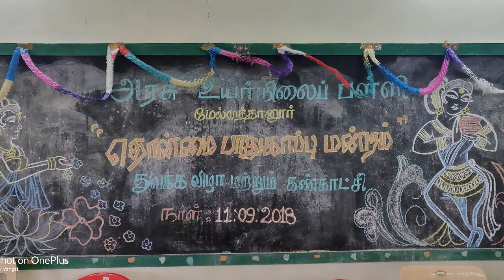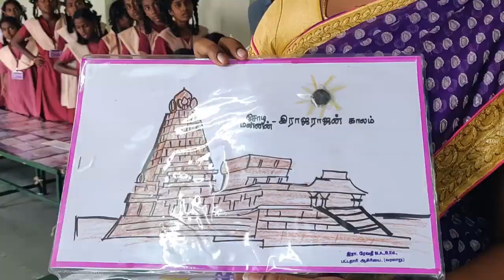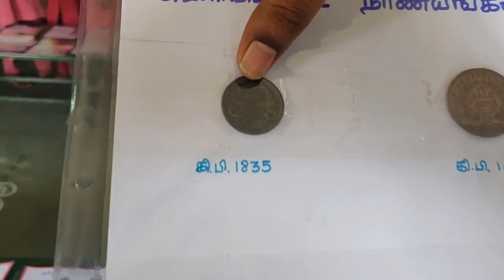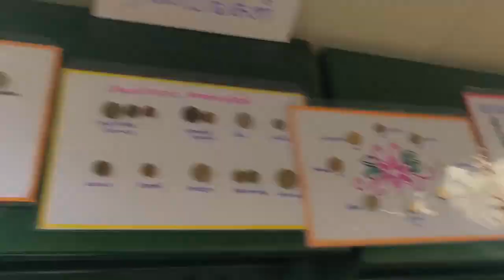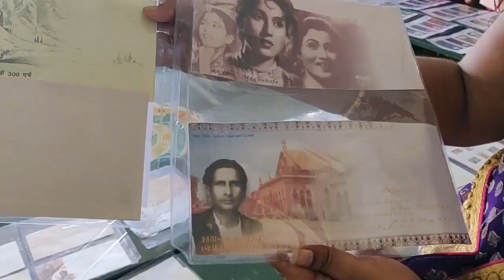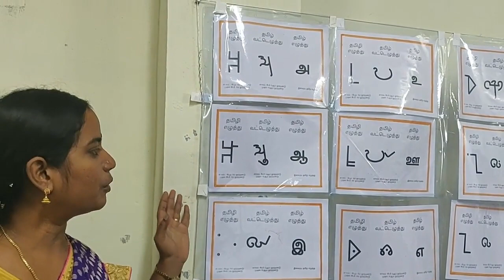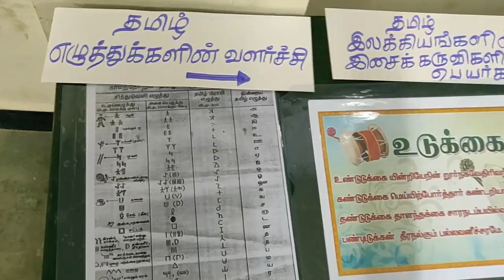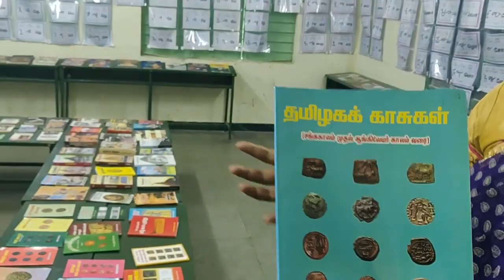கி.பி 2ம் நூற்றாண்டிலிருந்து இன்றுவரை தொன்மை பொருள் கண்காட்சி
மேல்முத்தானூர் ,அரசு உயர்நிலைப்பள்ளியில் நடைபெற்ற தொன்மை பொருள் கண்காட்சி ,இதில் கி.பி.2ம் நூற்றாண்டிலிருந்து இன்றுவரை உள்ள அனைத்து வரலாற்று பொக்கிஷங்கள் உங்கள் பார்வைக்கு!
மாபெரும் நன்றிகள் :
திருமதி இரா .ரேவதி
பட்டதாரி ஆசிரியர் (வரலாறு )
அ.உ .நி.ப -மேல்முத்தானூர்.